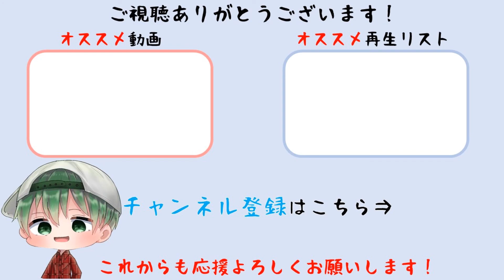#19【二ノ国 白き聖灰の女王 FOR NINTENDO SWITCH】旅の仲間『ジャイロ』【ジブリ×王道RPG】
2019/9/20に発売された『二ノ国 白き聖灰の女王 FOR NINTENDO SWITCH』を完全初見実況していきます。王道RPGをまったり進めていくつもりです。